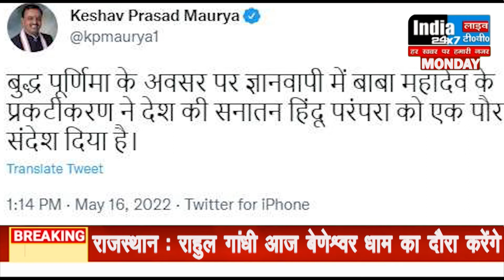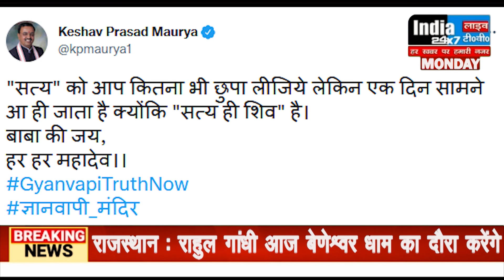ज्ञानवापी में शिवलिंग के दावे पर बोले केशव प्रसाद- सत्य ही शिव, ओवैसी ने कहा- मस्जिद ही रहेगी